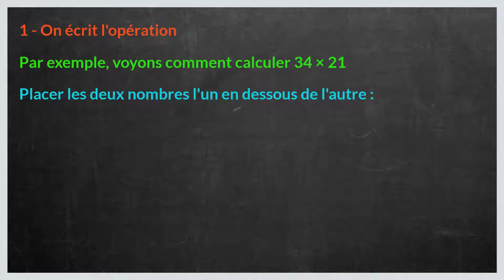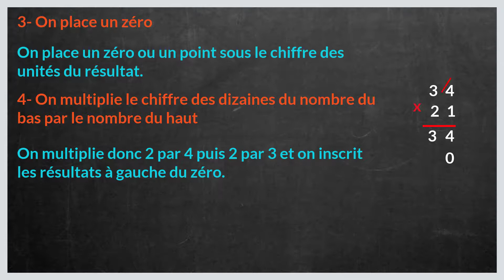Comment poser une multiplication à 2 chiffres (sans retenue)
Dans ce tuto le Papillon matheux on va découvrir , comment poser une multiplication à 2 chiffres étape par étape et pour éclaircir davantage cette leçon on finira à donner des exemples sur la manière de poser une multiplication à 2 chiffres.
La multiplication
Effectuer une multiplication, c'est additionner un même nombre plusieurs fois de suite.

Poser une multiplication à 1 chiffre (avec retenue) :
Pour multiplier un nombre à plusieurs chiffres par un nombre à un seul chiffre on procède aux étapes ci-dessous :
1. Il faut placer les deux nombres l'un en dessous de l'autre.
2. On multiplie le chiffre des unités du nombre du bas par le nombre du haut
3. On place un zéro
4. On multiplie le chiffre des dizaines du nombre du bas par le nombre du haut
5. On additionne les deux nombres obtenus

J'espère que cette leçon était très bénéfique pour vous et que vous avez appris multiplication a deux chiffre.

N'hésitez pas à poser vos questions dans les commentaires sur le sujet " multiplication à 2 chiffres ce2" ou un autre sujet mathématique. J’essayerai de répondre au maximum à vos questions

Je resterai à votre disposition si vous avez des remarques ou des propositions pour améliorer cette leçon intituler " multiplication posée cm1»